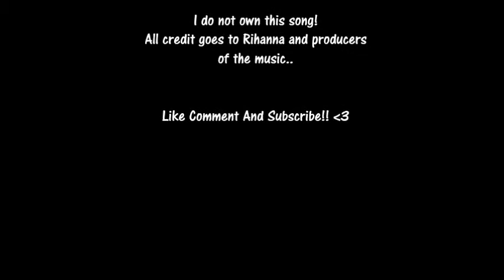Diamond - OurWolrd Version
Artist Rihanna.